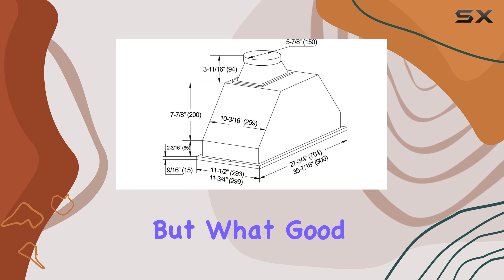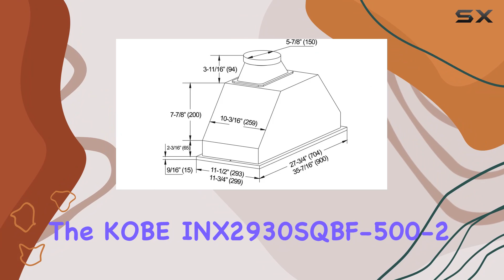KOBE INX2930SQBF-500-2 Insert Range Hood: Upgrade Your Kitchen Experience!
0:00 Intro
0:06 Review

Things that we mentioned in this video:
KOBE INX2930SQBF-500-2 Insert Range : B09NCH822Y